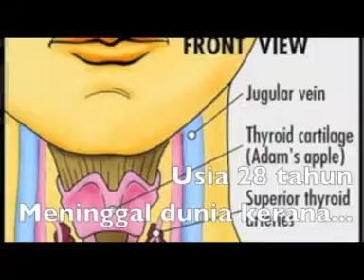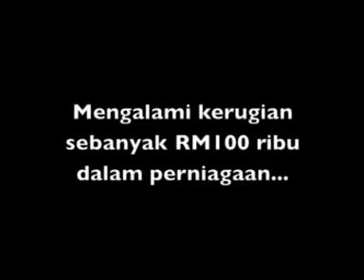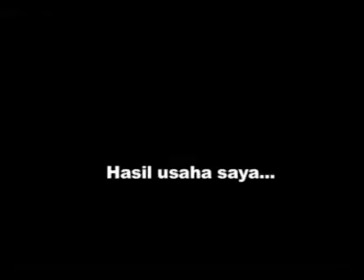ESM Kak Selasiah Journey in Elken (NLC Courage Award)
ESM Kak Selasiah
- ibu tunggal, naik bus buat Elken. Anak meninggal sebab kanser, suami meninggal sebab kemalangan jalanraya, buka restaurant tapi gagal.

Cerita yang amat bermotivasi.